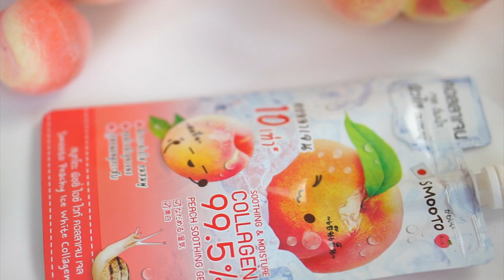[รีวิวเซเว่น] เจลพีชสูตรเย็นน เจลคอลลาเจน Smooto อยากหน้าใสอิ่มน้ำมาทางนี้!! - Unfull Ice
Smooto Peachy Ice white collagen Gel
สมูตโตะพีช เจลแบบเย็น ครีมซองเน้นคอลลาเจนหน้าเด้งใส

ถูกและดีเซเว่น รีวิวเซเว่น รีวิวครีมซองในเซเว่น